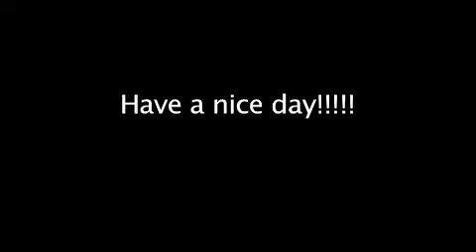Clowning with Clones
We had 2 hours to make a project that encompassed both of our personalities, this is what we came up with.